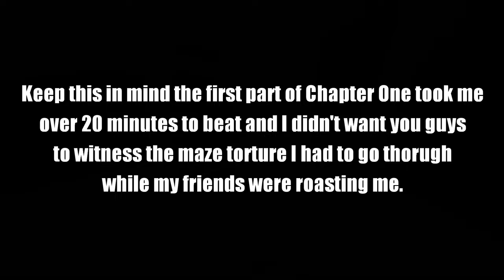TOO MANY JUMPSCARES | Bewildered Chapter One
Due to popular demand and to the CRAZY amount of support from the last Roblox video I HAD to do this again with the boys! This was alot more funny then the last one so I HIGHLY recommend you guys sharing this with your friends! 👍